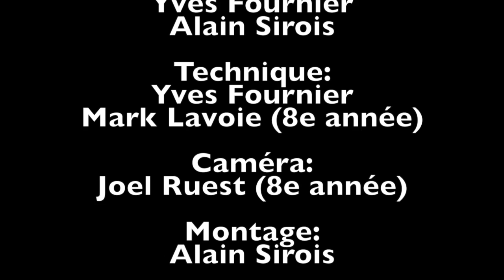Spectacle de Noël 2014 - ÉCSJ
Cette vidéo traite de Spectacle de Noël 2014 - ÉCSJ